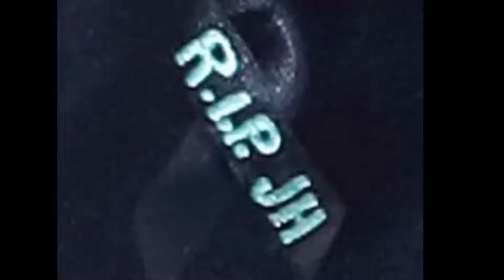EXO, RED VELVET, NCT WEARS ‘R I P JH’ BLACK RIBBON @ SBS GAYO DAEJUN 2017